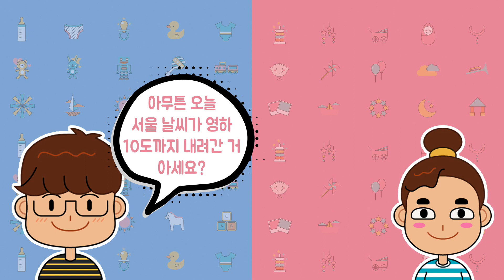[RESIN ART] 몰드X, 진짜 밤으로 레진아트 어피치 아빠 만들기♥ KAKAO FRIENDS♥ レジンアート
사용된 재료는 더보기 클릭!♥
요즘 밤 맛있죠~ㅎㅎ 밤은 먹고 밤 껍질로 레진아트 목걸이&열쇠고리키링 만들기! 해보았어요♡
몰드가 없다고 걱정하지 말아요! 우리 주변에 있는 것들이 모두 몰드랍니다아~♥(막연)

여러분! 새해 복 많이 받으세요~ 했던 게 엊그제같은데 벌써 12일이 지났대요 엉엉 ㅠㅠ 그런데 여전히 추운 건 실화입니까?
마을지기도 감기가 살짝 걸렸는데 모두모두 감기 조심해야해요!!
옷 따뜻하게 입기!
그럼 안녕히 계세요♥

1. [A형남자A형여자] ← 요기링크클릭!

2. [사인큐] ← 요기링크클릭!